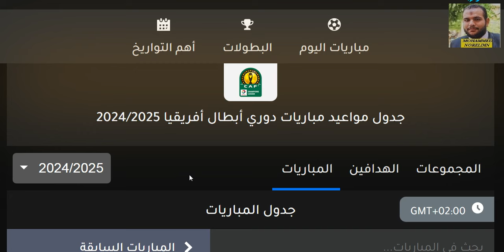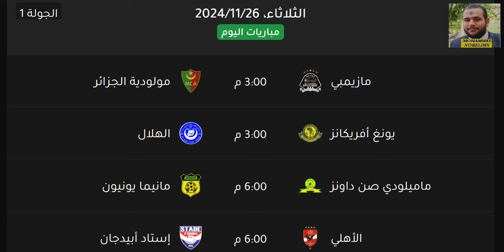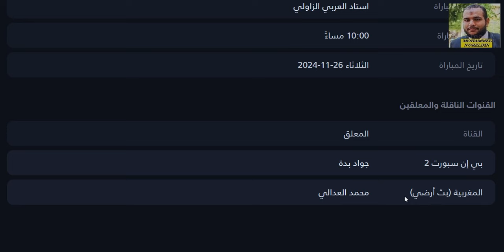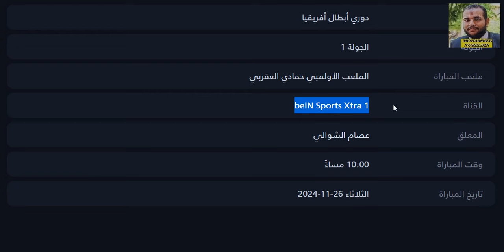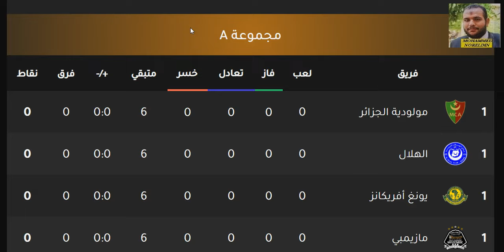مواعيد مباريات دوري ابطال افريقيا الجولة 1 والقنوات الناقلة والمعلق الثلاثاء 26-11-2024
مواعيد مباريات دوري ابطال افريقيا الجولة 6 والقنوات الناقلة والمعلق البداية الجمعة 1-3-2024
مواعيد مباريات دوري ابطال افريقيا الجولة 6 والقنوات الناقلة والمعلق السبت 2-3-2024

دوري ابطال افريقيا 2023 - مواعيد مباريات الجولة 4 من دوري ابطال افريقيا - الاهلي والزمالك والترجي والوداد وشباب بلوزداد والهلال والمريخ ومازيمبي وصن داونز وبيراميدز ونواذيبو وجالاكسي وسيمبا والنجم الساحلي ويونغ افريكانز

الاهلي
اخبارا الاهلي
ترتيب الاهلي
الزمالك
ترتيب الزمالك
اخبار الزمالك
مولودية الجزائر
شباب بلوزداد
الترجي
الوداد
المريخ
الهلال
صن داونز
مازيمبي
موعد مباريات الجولة الثالثة دوري ابطال افريقيا
مواعيد مباريات دوري أبطال أفريقيا دور المجموعات الجولة الثالثة بداية من الجمعة 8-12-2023
موعد مباريات دوري أبطال أفريقيا,
مواعيد مباريات دوري ابطال افريقيا
مواعيد مباريات دوري ابطال افريقيا 2023
مواعيد مباريات دوري ابطال افريقيا 2022
مواعيد مباريات دورى ابطال افريقيا الدور قبل النهائى
مواعيد مباريات دوري ابطال افريقيا نصف النهائي
مواعيد مباريات دوري ابطال افريقيا دور الثمانية
مواعيد مباريات دوري ابطال افريقيا حتي النهائي
مواعيد مباريات دورى ابطال افريقيا
ما هو موعد مباراة دوري ابطال افريقيا
مواعيد مباريات اليوم من دوري ابطال افريقيا
موعد مباريات اليوم من دوري ابطال افريقيا
مواعيد مباريات الجولة الخامسة من دورى ابطال افريقيا
جدول مباريات دوري أبطال أفريقيا
دوري أبطال أفريقيا 2020,
دوري أبطال أفريقيا 2021,
دوري أبطال أفريقيا 2023,
دوري أبطال أفريقيا اليوم,
دوري أبطال أفريقيا 2022,
دوري أبطال أفريقيا 2008,
دوري أبطال أفريقيا 2018,
دوري أبطال أفريقيا 2007,
دورى ابطال افريقيا ويكيبيديا,
مواعيد مباريات الدوري المصري غدا,
مواعيد مباريات الدوري المصري 2020,
مواعيد مباريات الدوري المصري 2021,
مواعيد مباريات الدوري المصري الممتاز,
مواعيد مباريات الدوري المصري الاسبوع السادس,
مواعيد مباريات الدوري المصري الجوله السادسه,
مباريات الدوري المصري النهارده,
مواعيد مباريات اليوم في الدوري المصري,
مواعيد مباريات الاهلي في الدوري المصري,
مواعيد مباريات الزمالك في الدوري المصري,
مباريات الدوري المصري القادمه,
جدول مواعيد الدوري المصري,
مواعيد مباريات الدوري المصري بعد الكورونا,
مواعيد مباريات الدوري المصري الجديد,
مواعيد مباريات الدوري المصري الاسبوع الثالث,
مواعيد مباريات الدوري المصري اليوم بث مباشر

ماتش الزمالك والترجي,
مباريات دوري ابطال افريقيا,
ترتيب دوري ابطال افريقيا,
ترتيب مجموعات دوري ابطال افريقيا,
جدول دوري ابطال افريقيا,
الاهلي
اخبارا الاهلي
ترتيب الاهلي
الزمالك
ترتيب الزمالك
اخبار الزمالك
مولودية الجزائر
شباب بلوزداد
الترجي
الوداد
المريخ
الهلال
صن داونز
مازيمبي

دوري_ابطال_افريقيا​​ _2021
موعد مباريات دوري أبطال أفريقيا 2021 🔥🔥🔥
موعد مباريات دوري ابطال افريقيا2021 موعد مباريات دوري ابطا افريقيا 2021 بمشاركة الاهلي والزمالك والترجي والوداد
ل افريقيا 2021 !! مرحلة المجموعات
قرعة دور المجموعات من دوري ابطال افريقيا 2021

موعد مباراة الاهلي وسيمبا التنزاني في دوري ابطال افريقيا و القنوات الناقلة لمباراة الاهلي في دوري ابطال افريقيا